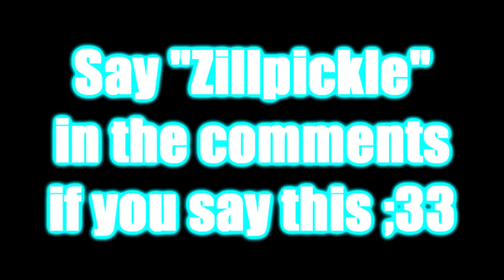Sara and Daniel: are dumb | Asunix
BOOTYFUL INTRO MADE BY BOSSLETSPLAYS

Stalk Muah?

Love You All! Have a FANFREAKINTASTIC DAY!